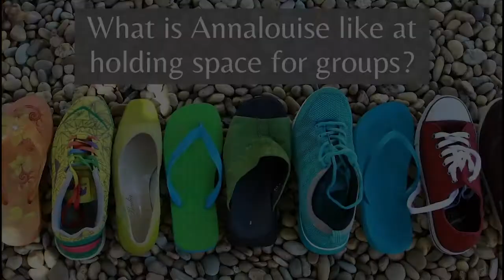What is Annalouise like at holding space for groups? Testimonial video.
A testimonial video about how Annalouise works with groups.